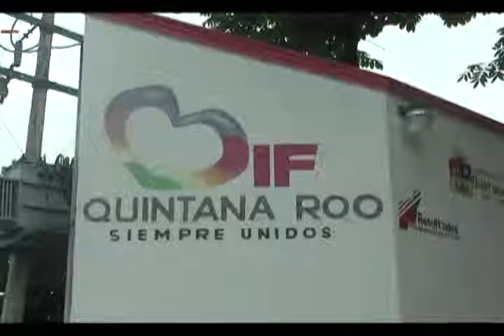Apoyo alimenticio se brinda a los municipios que lo soliciten